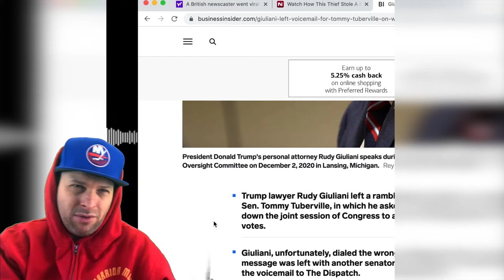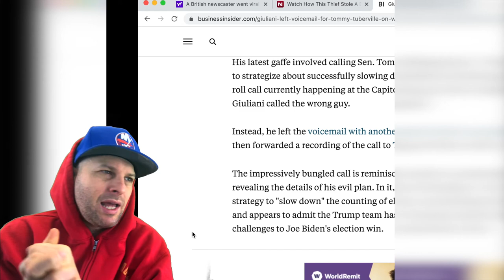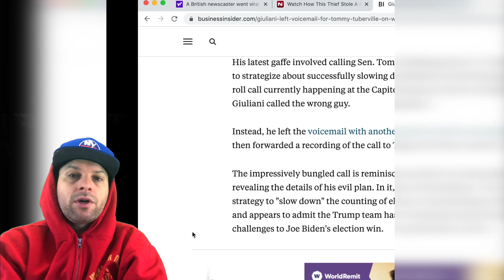Giuliani Called The Wrong Senator Trying To Get Tommy Tuberville To Slow Down Process (Reaction)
Rudy Giuliani, the President Trump's lawyer, leaves a voicemail intended for Sen. Tommy Tuberville on January 6, 2021.

Poshmark : @doobiedukesims